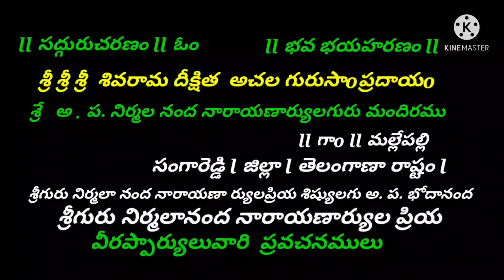🚩 సమయము పాడు చేయక // సాధించు మన్న // 🚩🚩